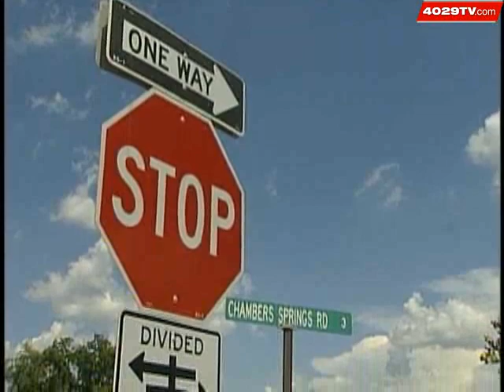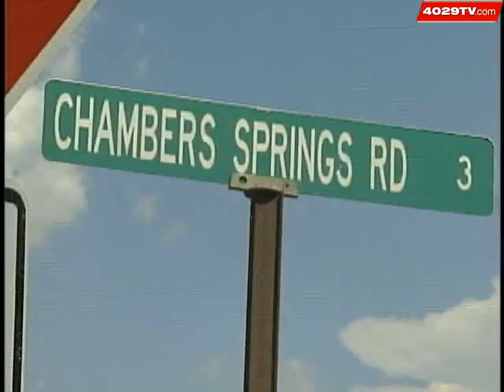2 Die In Crash With Ambulance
Police say the car ran a red light and was hit by an oncoming ambulance, killing two people inside.